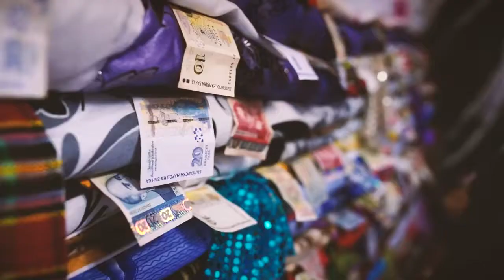Сватбен клип на Алексина и Благовест /2018/